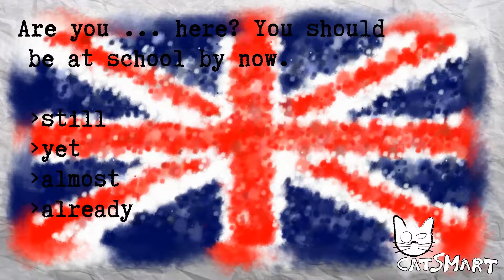English test for beginners 756 67 92CatSmart for Kids